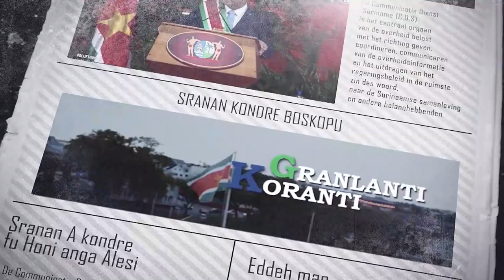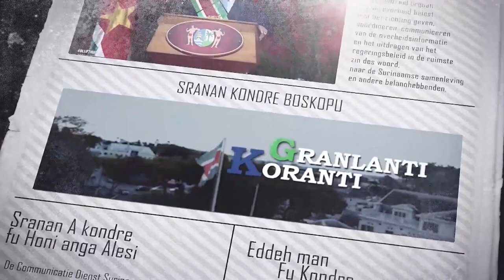𝔾ℝ𝔸ℕ𝕃𝔸ℕ𝕋𝕀 𝕂𝕆ℝ𝔸ℕ𝕋𝕀 (JAVAANS) DD 9 MEI 2022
De onderwerpen in deze aflevering zijn:
1.VIP-KPS officieel geproclameerd tijdens uitstapje op Kraka
2. President Santokhi gedenkt moeders in verband met moederdag
3. Personeel Overheidsinstanties worden getraind in Visserij Inspectie